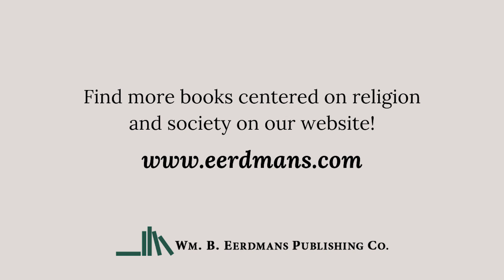Conversation with Cait West and Kristin Kobes Du Mez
Cait West and Kristin Kobes Du Mez had a live conversation event to celebrate the release of West's debut book, Rift: A Memoir of Breaking Away from Christian Patriarchy. To learn more about and purchase Rift, please visit our

Recorded May 9, 2024, at Schuler Books in Grand Rapids, MI.